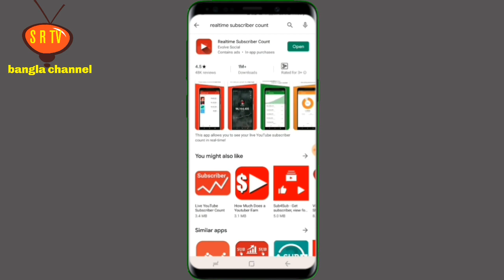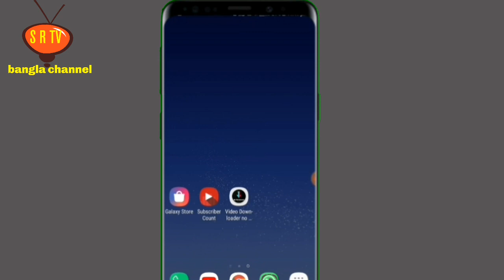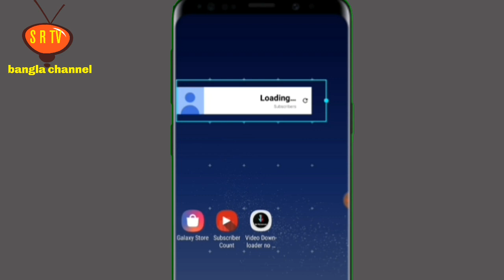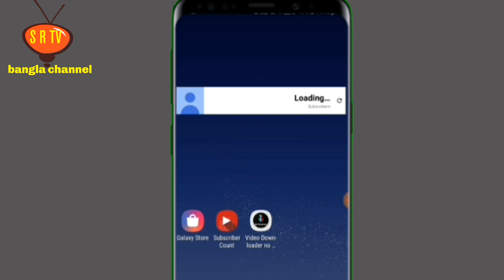Realtime Subscriber Count || ফোনের স্ক্রিনে দেখুন Subscriber কেমন হচ্ছে। SR TV Bangla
Video
Edit: Sahide Rana
Color: Sahide Rana
Directed by: SR TV bangla